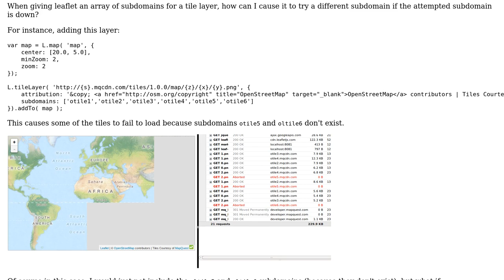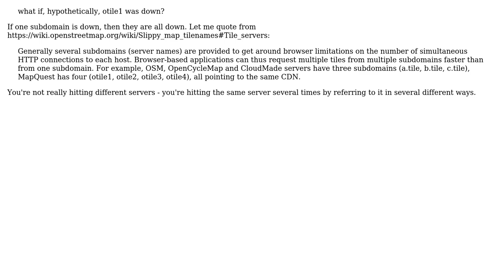GIS: Leaflet subdomains: if subdomain is down, attempt another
With thanks & praise to God, and with thanks to the many people who have made this project possible! You are responsible for your own actions.